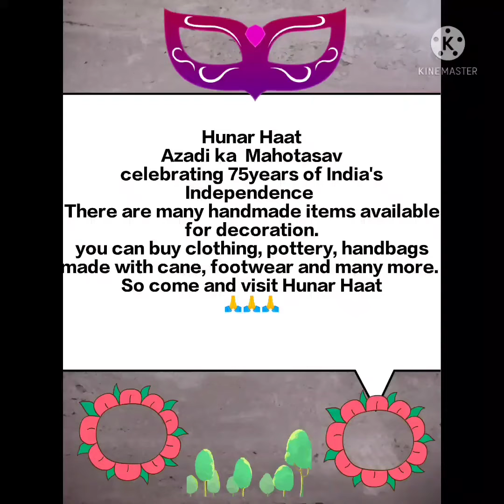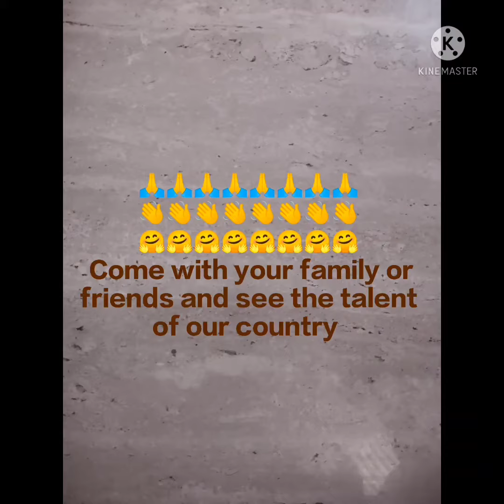Hunar Haat at sec 17 Chandigarh from March 25 to April 3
Hunar Haat Azadi ka Mahotsav organised at sec 17 Chandigarh

 Many beautiful handmade items🎊 you can purchase from there.
 you can also taste 28 state's street food 😋